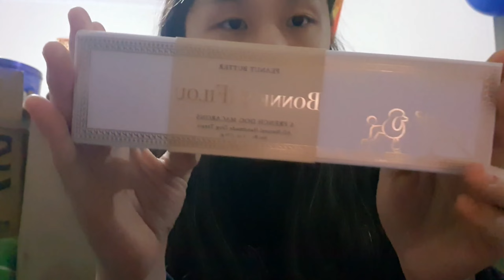Happy birthday Archie (Vlog)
Just a chaotic video of us celebrating Archie's second birthday. Will be doing this every year.